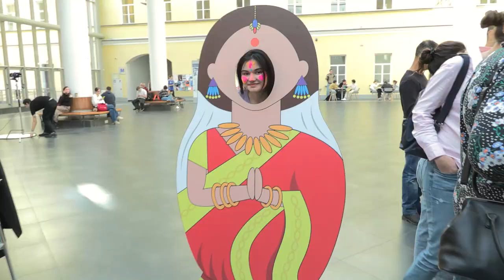Holi Festival at HSE University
On March 22, the Atrium on Pokrovsky Boulevard turned into a venue to celebrate ‘Holi: the Festival of Colours,’ organised by the Department of Internationalisation. The festival was put together on the initiative of the HSE Indian Club in cooperation and with the Jawaharlal Nehru Cultural Centre of the Embassy of India.